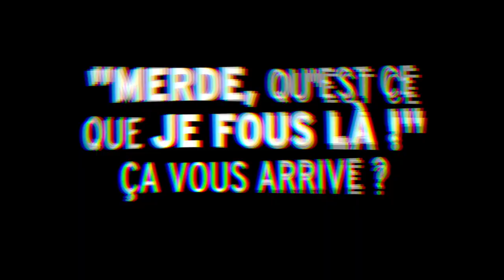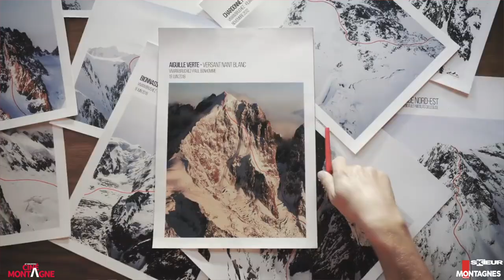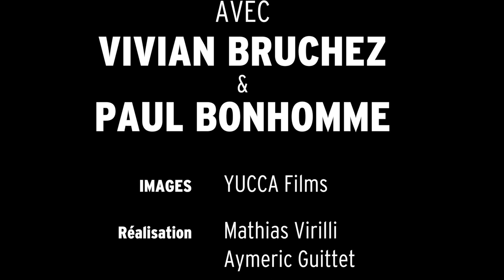ITW Pentu avec Vivian Bruchez & Paul Bonhomme